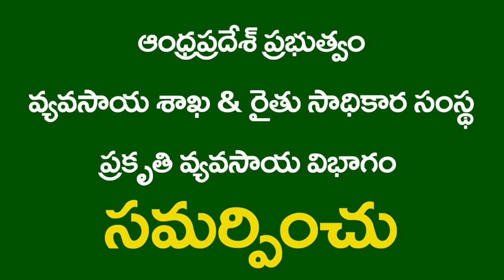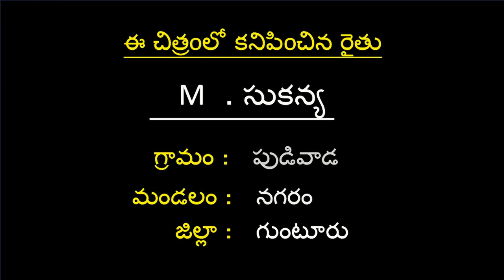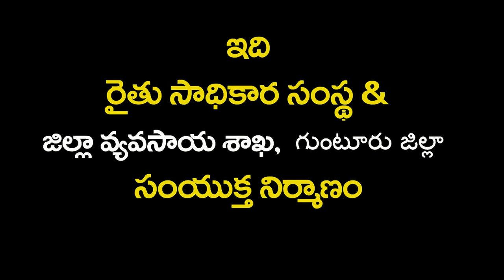Kitchen Garden Success Story_ M Sukanya_ Guntur_ Andhra Pradesh